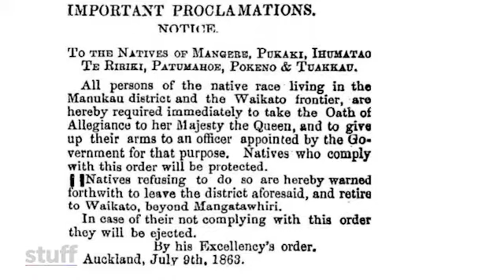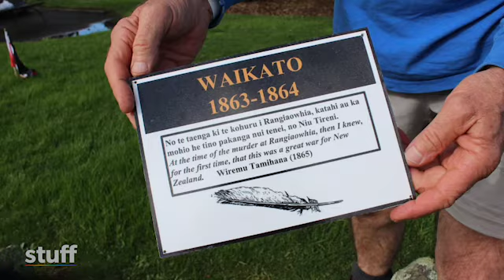Waikato War remembered as Aucklanders march from Otahuhu to Pokeno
A group of Aucklanders are marching on what is part pilgrimage, part protest, to honour the fallen of the Waikato War.
The Waikato War between the colonial government and Waikato maori fought from 1863-64 has been described by Wellington historian Vincent O'Malley as "the most important war in New Zealand's history".
Video was created and published by Fairfax NZ.